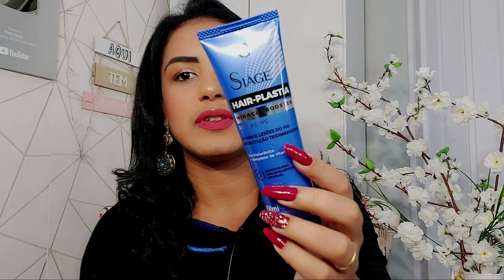TESTEI SIÁGE HAIR-PLASTIA EUDORA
💛Chegueiii amores! Primeira vez aqui? Seja bem vindo ao canal, onde falamos de rotina capilares, resenhas e vlogs!🥰

🦋 Dou dicas bacana e maravilhosas pra todos os tipos de cabelo e pele!

💛 Siàge Hair-Plastia é a nova linha de tratamento para cabelos de Eudora que usa o melhor da tecnologia para promover uma verdadeira plástica nos fios corrigindo lesões e fazendo uma hidratação tridimensional. Ideal para potencializar a rotina limpeza dos cabelos.

SHAMPOO
OShampoo Siàge Hair-Plastia atua removendo os resíduos do cabelo. Sua fórmula livre de sal, petrolatos, parabenos e corantes permite uma limpeza suave sem ressecar os fios.

CONDICIONADOR
O Condicionador Siàge Hair-Plastia sela a cutícula dos fios e desembaraça facilitando o pentear dos cabelos.

SOBRE SIÀGE HAIR-PLASTIA
A linha desenvolvida com Inteligência Artificial e Bio-Hialurônico entendeu as necessidades mais buscadas pelas consumidoras brasileiras.

Confira todos os benefícios de Siàge Hair-Plastia:

·        Melhora a qualidade do cabelo no 1° uso;

·        Fios mais encorpados na 1° aplicação;

·        Age de dentro para fora preenchendo a fibra capilar;

·        Cabelos extremamente macios e brilhantes

💋Te desejo o melhor dessa vida sempre, nunca desista da sua vida, em cada detalhe Deus se importa, como eu digo: Deus não é grande demais pra não se importar com coisas pequenas na sua vida, e Deus não é pequeno demais pra fazer coisas grandes em sua vida..🦋
                                  💜Marcos 9:23​​​​​​​​​​​💜
Ao que lhe disse Jesus: Se podes! – tudo é possível ao que crê.